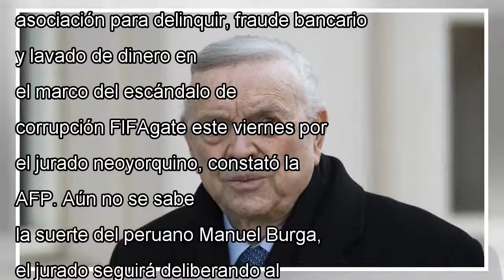Fifagate: napout y fueron declarados culpables marín by news today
El ex presidente de la Conmebol, el paraguayo Juan Angel Napout, y el ex jefe del fútbol brasileño José Maria Marin fuer...